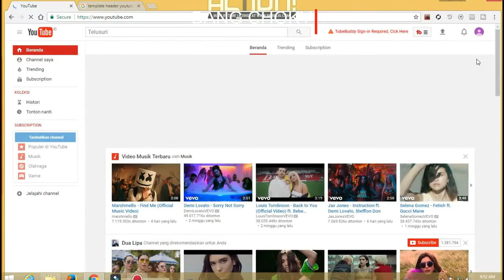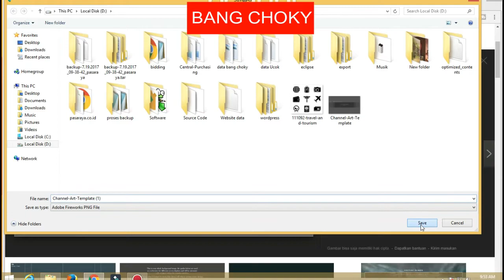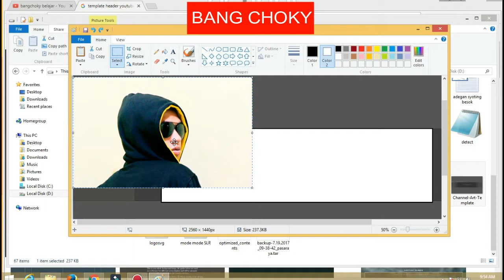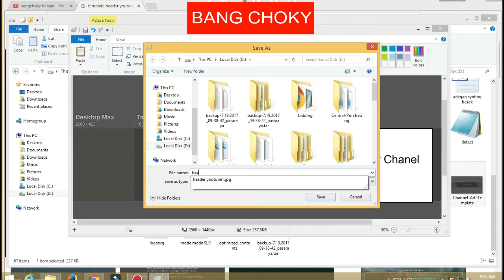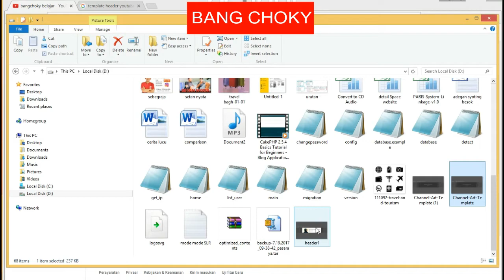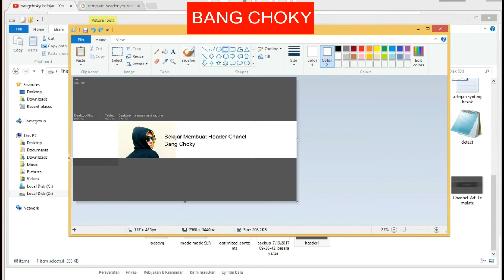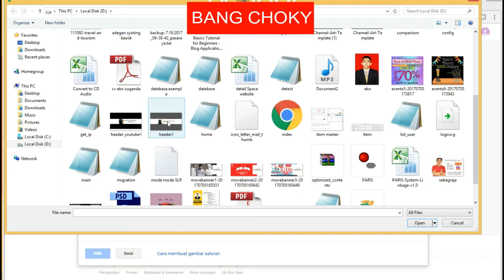Cara Membuat Header ( BENNER ) Channel Youtube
video tutorial diatas mungkin salah satu dari tema dibawah:

Belajar Youtube, Belajar menjadi youtubers, youtubers sukses, cara menjadi youtubers, youtube fanfest, alat youtubers,
cara mendapatkan uang dari youtube, cara menjadi youtubes sukses, membuat konten youtube